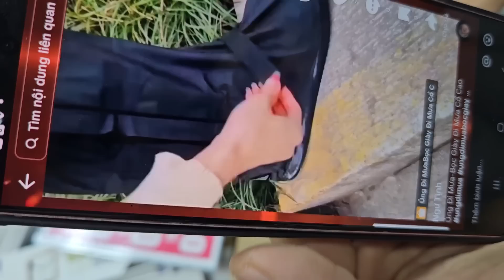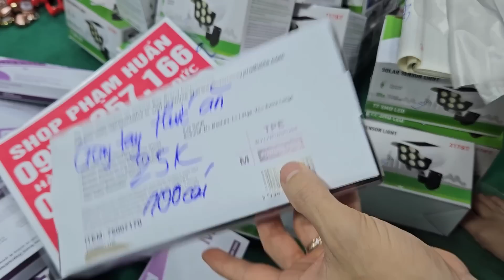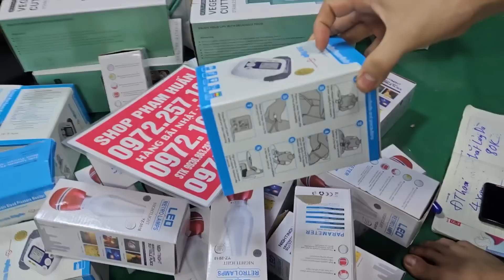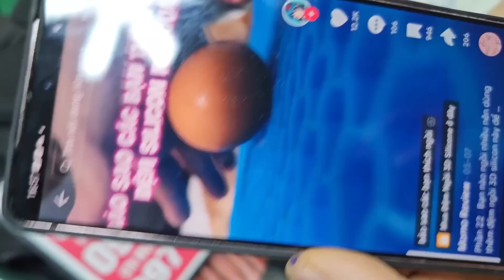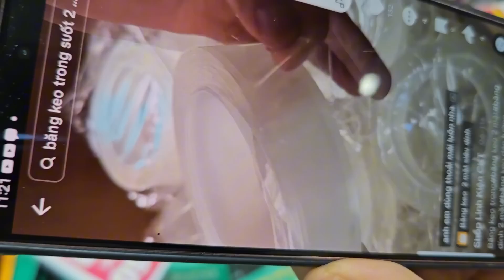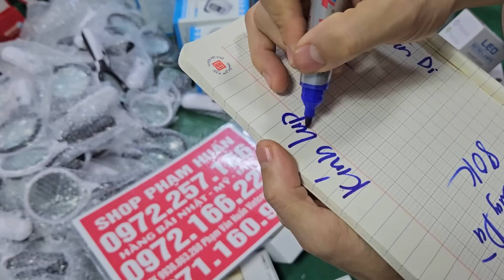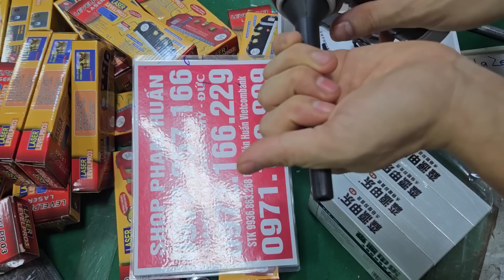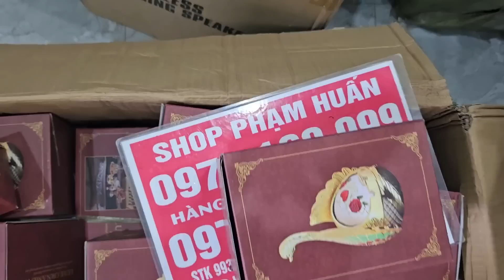giá NÀO CŨNG phải bán HÀNG BÃI NHẬT đồ cổ nhật